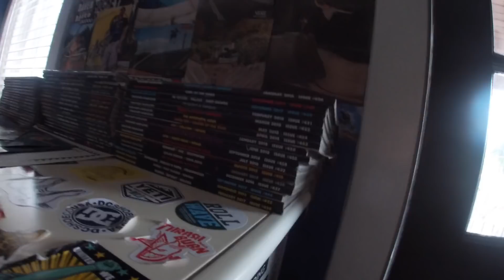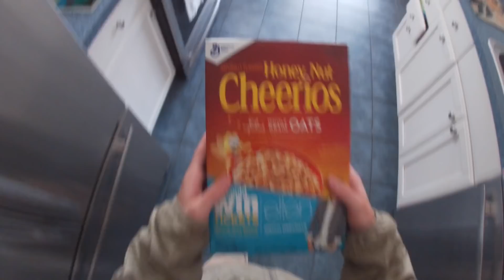A Day in the Life of a 15 Year Old Boy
This is what i do when i don't have school and I'm bored. You'll like this video if your into skateboarding, urban fishing, or outdoor cooking.